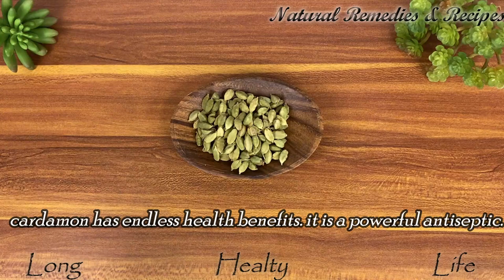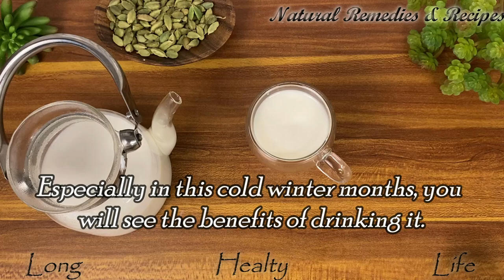Diseases begin in the intestines! this herb, prevents all diseases! cleanses intestines!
This is a very useful remedy based on an herb which has long been used as an alternative medicine method. You may not have been aware of it until now. But after today, you do not want to miss it in your kitchen.
This recipe is good for stomach ache. It prevents nausea, facilitates digestion, regulates the digestive system and runs the intestines. It solves the problem of appetite, prevents bad breath. It is Rich in Antioxidants. it May Lower your Blood Pressure, Fights Cancer, Protects Against Chronic Diseases and so on
In addition, it Has Antibacterial Effects which help to Treat Infections
 Ingredients
Cardamon 2 tsp
Cloves 10 to 14 pieces